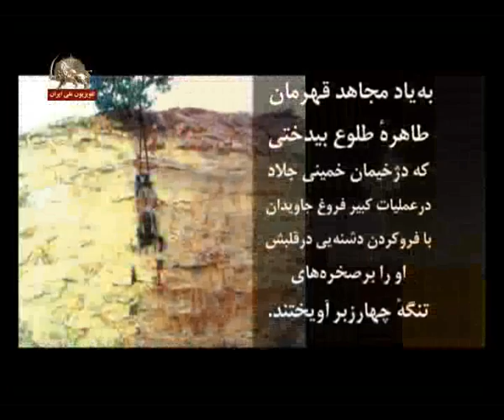فرمانده سارا Farmandeh Sara